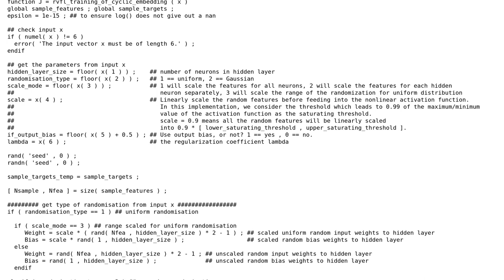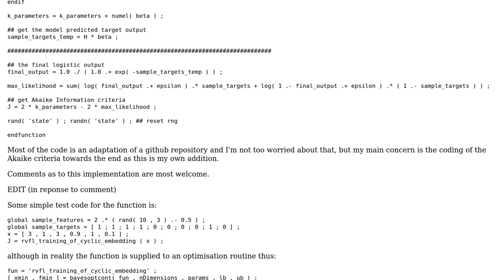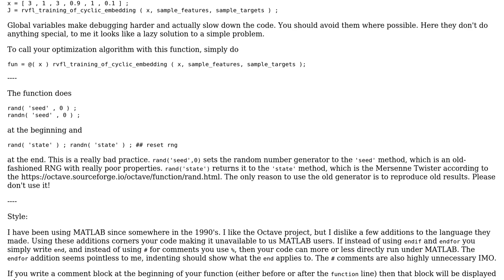Code Review: Correct implementation of Akaike Information criteria in Octave function?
With thanks & praise to God, and with thanks to the many people who have made this project possible! | Content (except music & images) licensed under CC BY-SA | Music | Images & others | With thanks to user Cris Luengo user babelproofreader and the Stack Exchange Network Trademarks are property of their respective owners. You are responsible for your own actions.